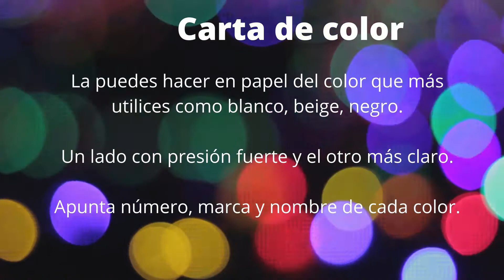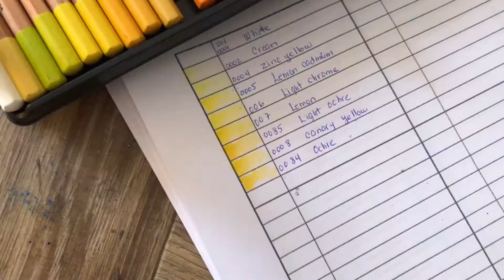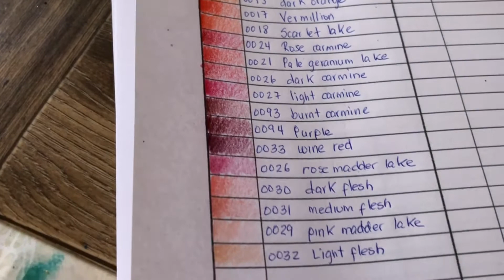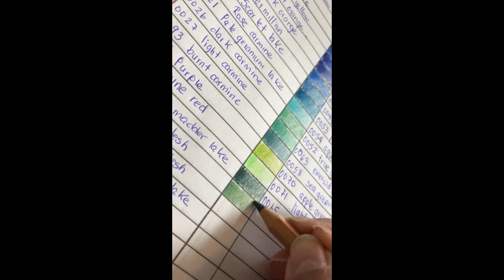Como hacer una carta de color con lápices de colores y acuarelas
¿Te gusta dibujar y colorear? ¿Sabes como pintan tus colores? Te invito a ver cómo hacer una carta de color y tener tus colores organizados. Así puedes saber que tonos tienes y cuál es el que necesitas.